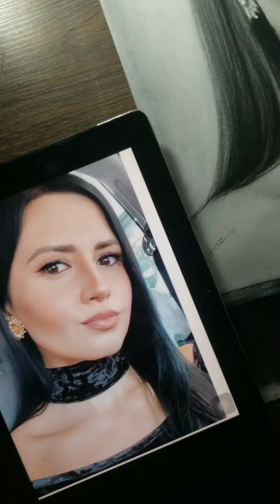February 7, 2021